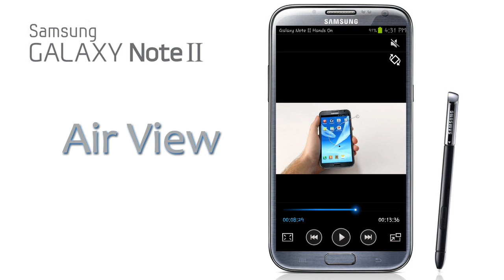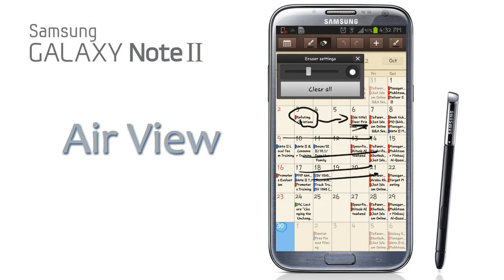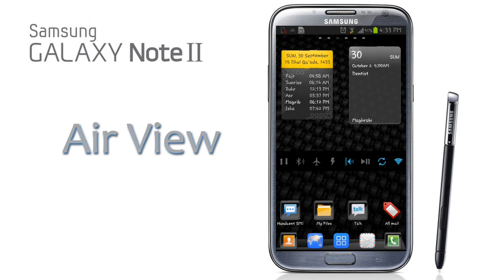SAMSUNG GALAXY NOTE II Air View (عربي)